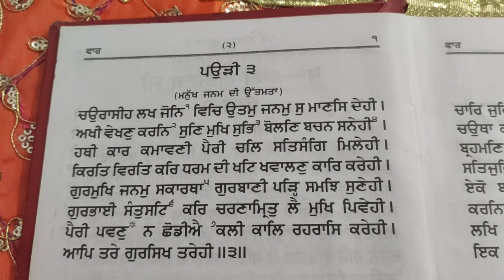ਵਾਰਾਂ ਭਾਈ ਗੁਰਦਾਸ ਜੀ ਵਾਰ ਪਹਿਲੀ ਪਉੜੀ ੩ ਪਾਠ ਕੰਠ ਕਿਵੇਂ ਕਰੀਏ? ਰੋਜ਼ਾਨਾ ੫ ਵਾਰ Learn varan Bhai Gurdas ji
ਵਾਰਾਂ ਭਾਈ ਗੁਰਦਾਸ ਜੀ ਵਾਰ ਪਹਿਲੀ ਪਉੜੀ ੩ ਜ਼ਬਾਨੀ ਸ਼ੁੱਧ ਪਾਠ ਕੰਠ ਕਿਵੇਂ ਕਰੀਏ? ੫ ਵਾਰ ਰੋਜ਼ਾਨਾ ਲਗਾ ਕੇ ਸੁਣੋ ਵਾਹਿਗੁਰੂ ਜੀ। ਜੇਕਰ ਤੁਸੀਂ ਅਜੇ ਤੱਕ ਚੈਨਲ ਨੂੰ ਸਬਸਕ੍ਰਾਈਬ ਸ਼ੇਅਰ ਤੇ ਲਾਈਕ ਨਹੀਂ ਕੀਤਾ ਤਾਂ ਸਬਸਕ੍ਰਾਈਬ ਸ਼ੇਅਰ ਤੇ ਲਾਈਕ ਜ਼ਰੂਰ ਕਰ ਲੈਣਾ ਵਾਹਿਗੁਰੂ ਜੀ

वारां भाई गुरदास जी पाठ कैसे सीखेंॽ पउड़ी ३वार पहली ५ वार प्रतिदिन वाहिगुरू जी।